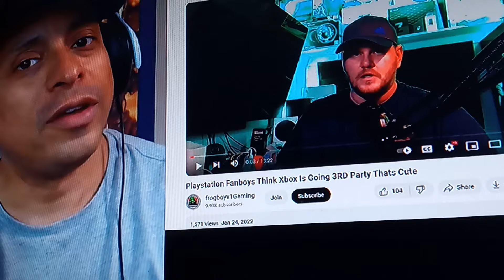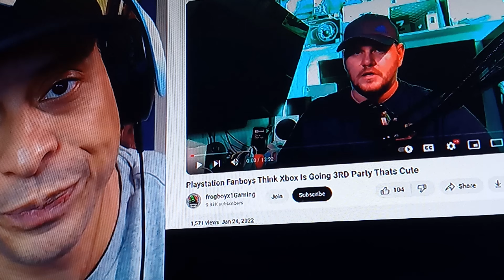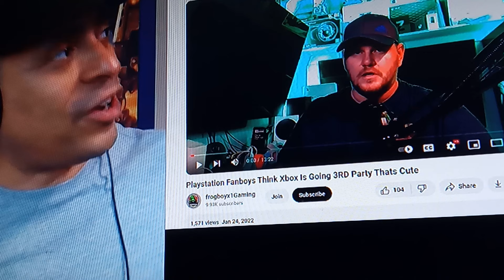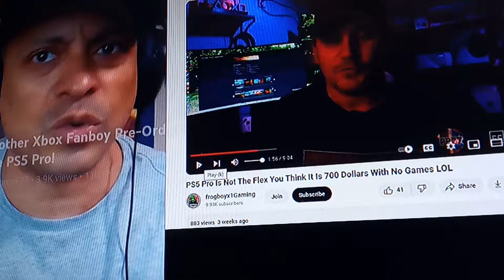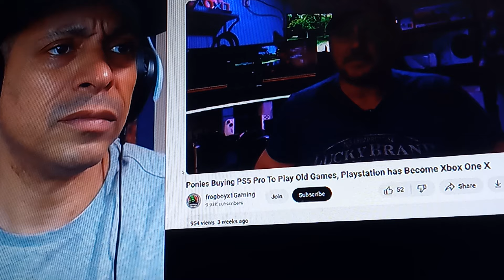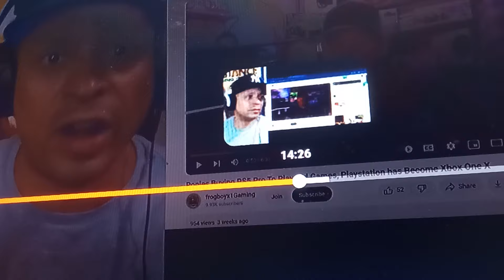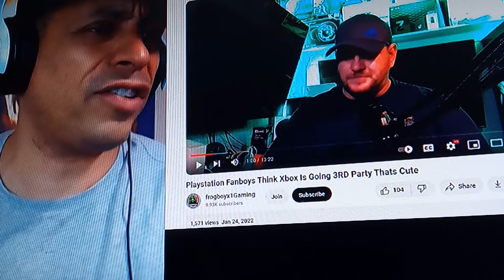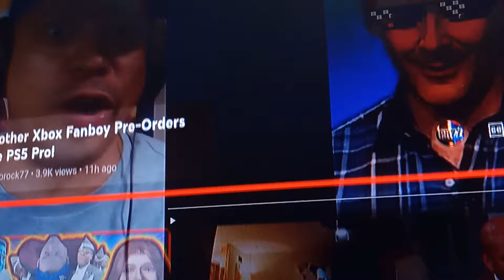Puerto Rock 77 PlayStation Fanboys SHOCKED About PS5 Pro Most Powerful FLOP